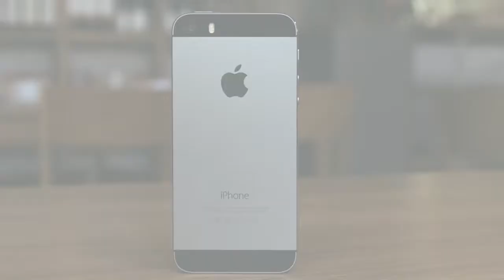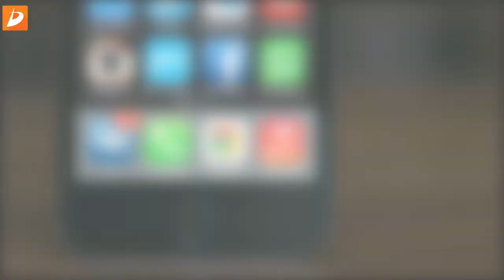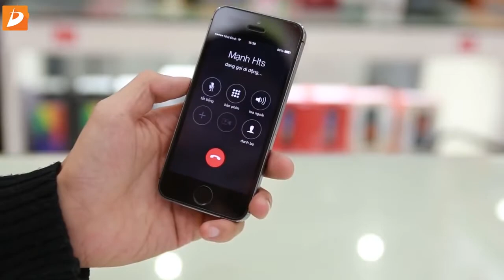Iphone 5S review